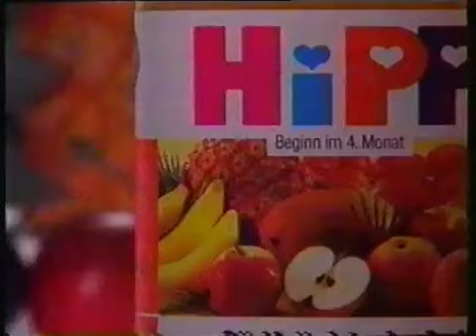Реклама (DDR F1, 1990)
запись восточно германского телевидения недавно перешедшего в PAL